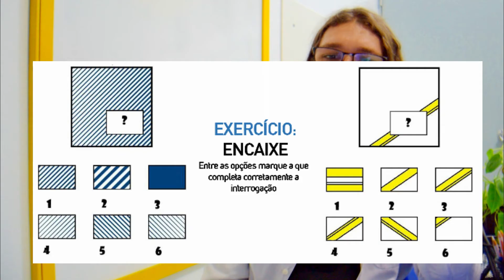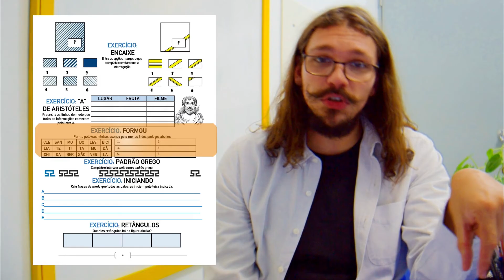ACADEMIA DE PLATÃO - QUINTA-FEIRA - ARISTÓTELES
💡Quando ouvimos falar em ACADEMIA, pensamos logo no estabelecimento destinado ao ensino e a prática de atividades físicas. Por isso, quando escolhemos um nome para nosso espaço, o complemento DA MENTE foi necessário para desassociar desta ideia de lugar de treinamento do corpo.
🧠Essa semana, falaremos sobre uma relevante inspiração para a nossa ADM, a escola de filosofia, Academia de Platão, que se dedicava a novos saberes, mas com um corpo de conhecimentos organizado, em um espaço próprio para o ensino dentro de Atenas.

Para nos conhecer mais entre em contato por nossas redes:
Entre em contato e saiba como.